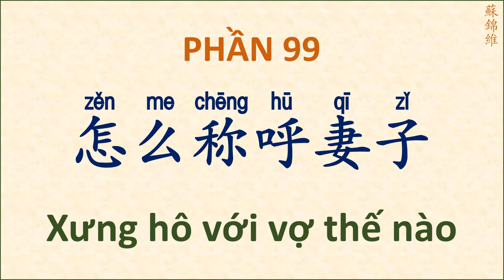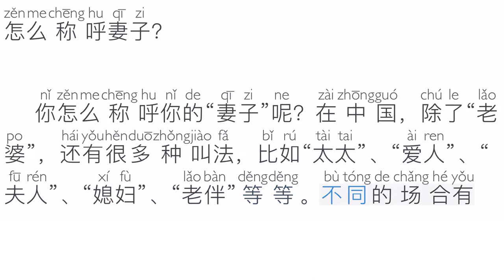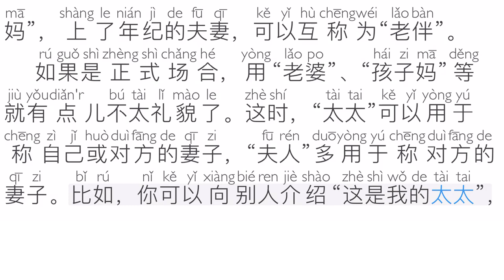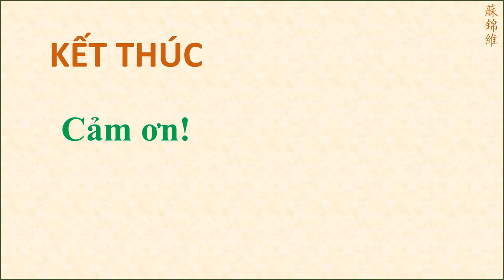PHẦN 99 - XƯNG HÔ VỚI VỢ THẾ NÀO (SƠ CẤP)